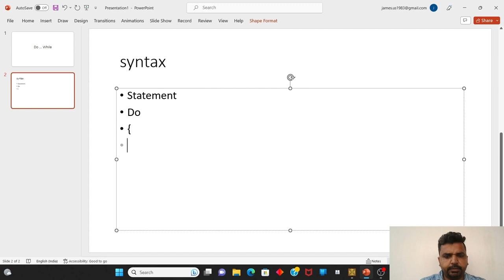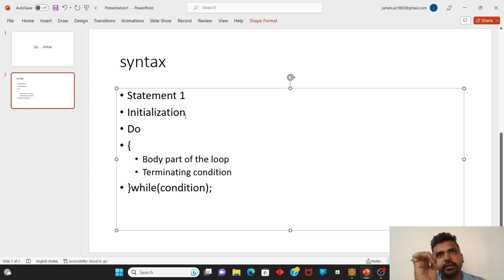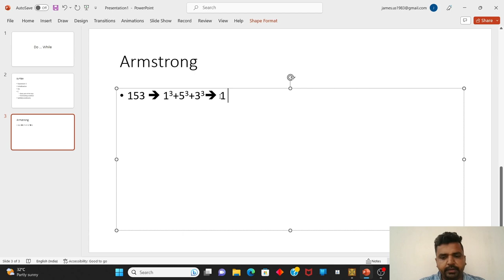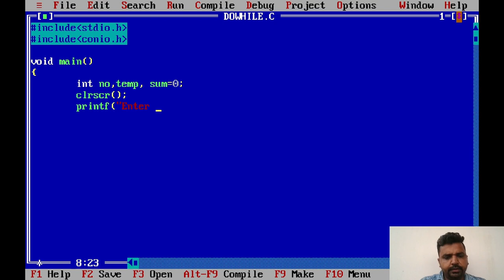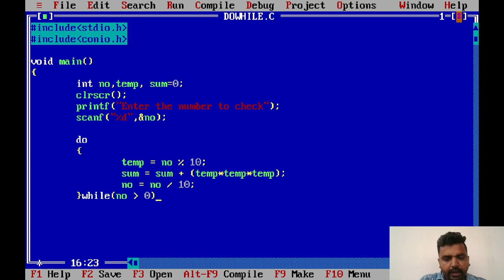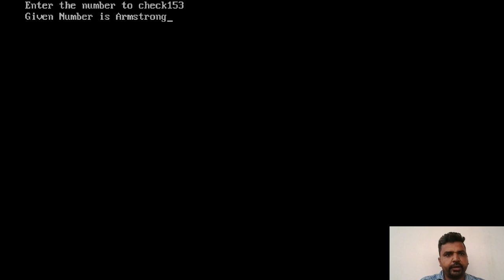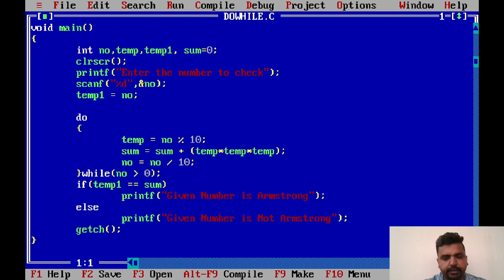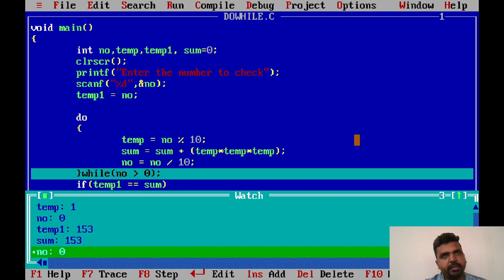Do While Loop in C Programming In gujarati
Writer : Dr Modi
Voice : Dr Modi